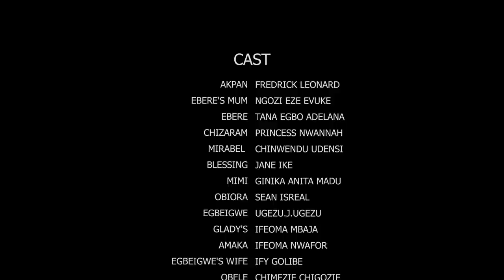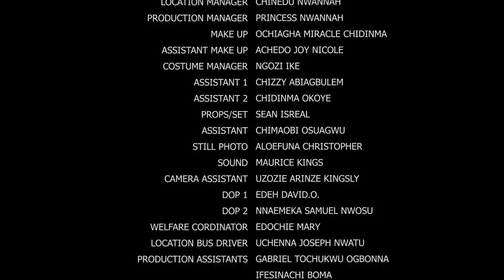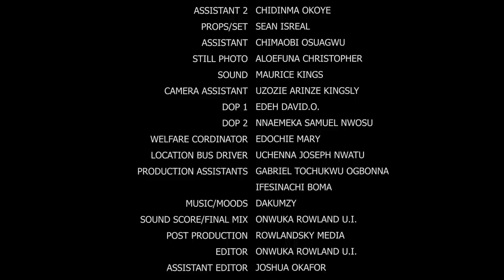The Humble Housemaid Took Care Of D Blind Billionaire But She Neva Knw He Is Disguising 2 Find Love